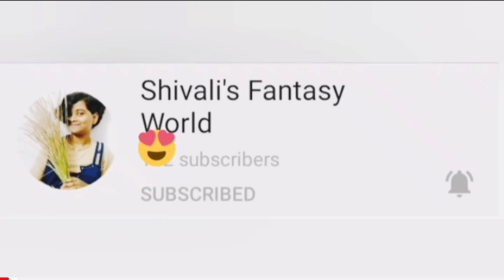കല്യാണത്തലേന്ന് shivalisfantasyworld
Hello dears hi I am Shivali S
some real life characters which we see in wedding eve.